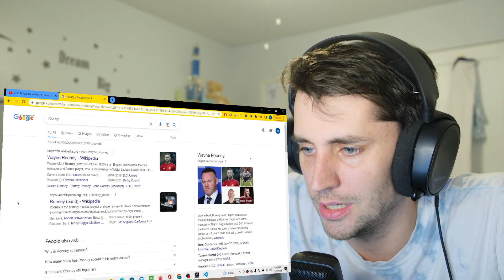You Know You're Dating an English Man When... (American reaction)